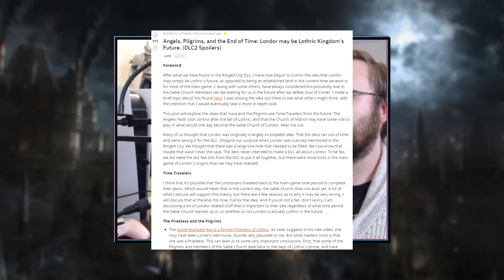The Hunt to understand the angels of Lothric in Dark Souls 3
The Hunt is a series where I explore various design, story, and lore topics in the Souls games, looking at the great observations made by the community over the years.

Angels, Pilgrims, and the End of Time: Londor may be Lothric Kingdom's Future. (DLC2 Spoilers)